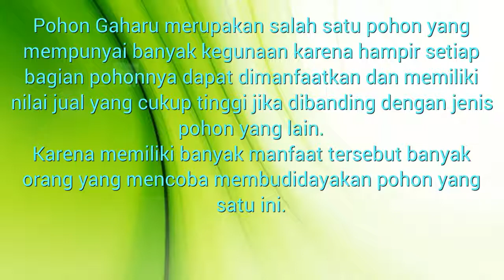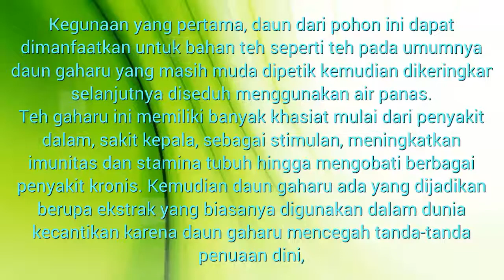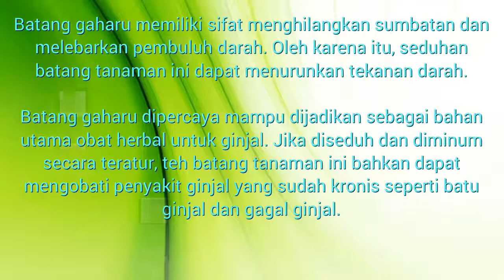Kegunaan Pohon Gaharu Dengan Berbagai Manfaat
Manfaat buah buahan alami manfaat pohon gaharu bagi kesehatan. Buah mempunyai kandungan nilai gizi dan vitamin yang sangat baik untuk tubuh, manfaat dan kegunaan pohon gaharu juga sangat baik. Buah ini menjadi populer karena beragam manfaatnya seperti manfaat pohon gaharu bagi manusia. Disini akan dibahas berbagai macam fungsi dan kegunaan pohon gaharu akan didapatkan disini. Kumpulan tips berbagai manfaat buah akan saya rangkum di video ini seperti apa kegunaan pohon gaharu Semoga bermanfaat